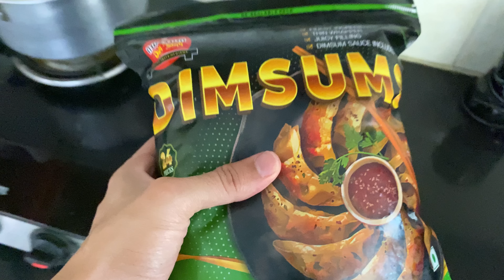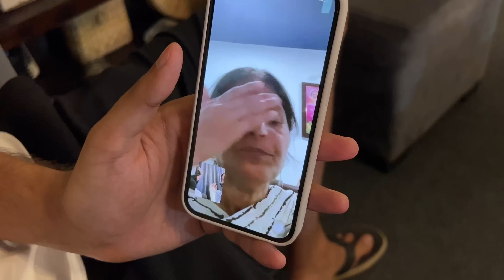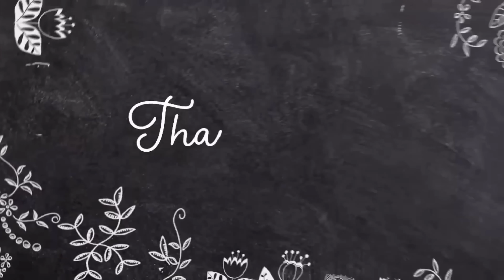Accident Prank On Brother Gone Wrong | Mumma Rone Lage😔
365Days 365Vlogs